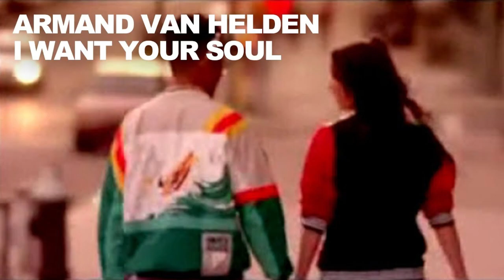Airwolf Paradise vs. Armand van Helden - I Want Your Baby (Yusca Edit)